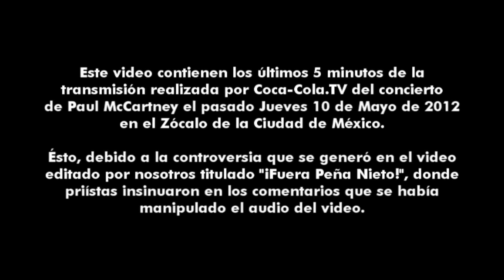"¡Fuera Peña Nieto!" (TRANSMISIÓN ÍNTEGRA, Concierto de Paul McCartney, Zócalo, Ju 10/My/012)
AL FINAL DEL VIDEO, SUBE EL VOLUMEN DE TUS BOCINAS. Este video contienen los últimos 5 minutos de la transmisión realizada por Coca-Cola.TV del concierto de Paul McCartney el pasado Jueves 10 de Mayo de 2012 en el Zócalo de la Ciudad de México.

Ésto, debido a la controversia que se generó en el video editado por nosotros titulado "¡Fuera Peña Nieto!", donde priístas insinuaron en los comentarios que se había manipulado el audio del video.

Por tal motivo, presentamos íntegramente el audio y video del concierto.

Debido a que xhglc / TELEizquierda no tienen derechos sobre éste concierto, presentamos el final de "The End" únicamente, la despedida de McCartney del Zócalo, y la salida de los asistentes, que es cuando se escucha la consigna "Fuera Peña Nieto", momento donde Coca-Cola.TV baja el volumen de la transmisión, y posteriormente la corta.